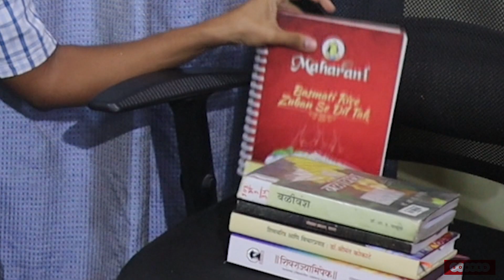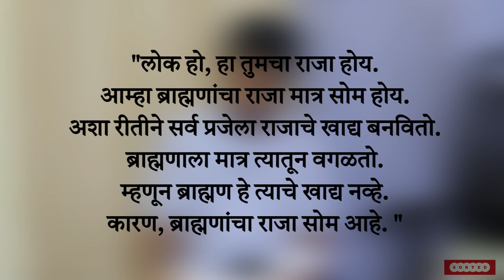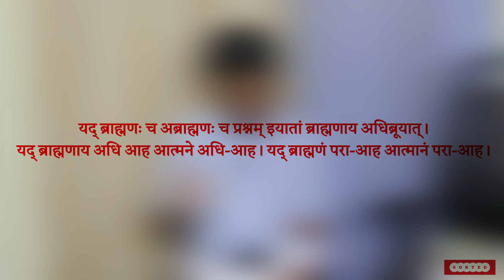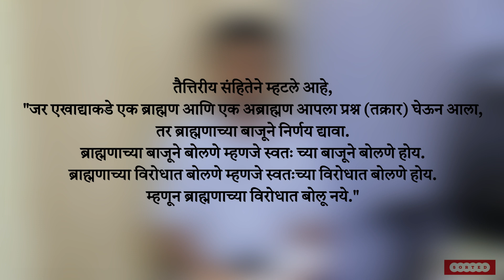Shivaji Maharaj🚩| Balipratipada | Khandoba | Misconceptions | गैरसमज, महाराज, बलिप्रतिपदा, खंडोबा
Shivaji Maharaj 🚩 | Balipratipada | Khandoba | Misconceptions | समज गैरसमज | शिवाजी महाराज | बलिप्रतिपदा | खंडोबा

Chhatrapati Shivaji Maharaj, a 17th-century Maratha warrior-king, is revered for his visionary leadership, military prowess, and efforts to establish the Maratha Empire.
Balipratipada, celebrated on the day of Diwali, marks the return of King Bali to his kingdom, symbolizing the victory of good over evil.
Khandoba, a popular folk deity, is worshiped as a guardian and protector.

However, these topics are sometimes shrouded in misconceptions and myths, which makes it essential to delve deeper into their true historical and cultural contexts to fully appreciate their importance in the rich tapestry of Maharashtra's heritage.